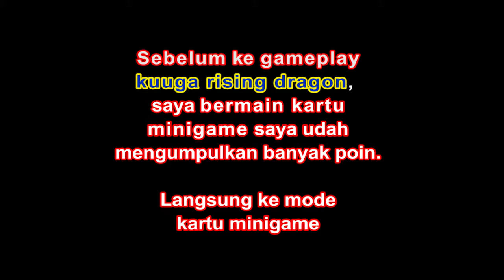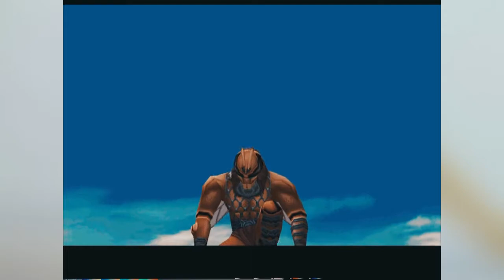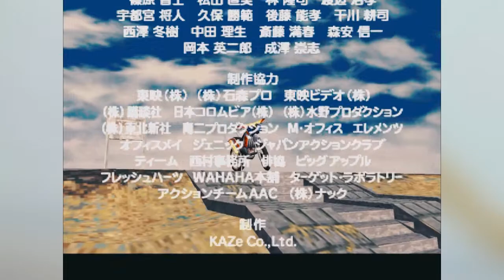KUUGA RISING DRAGON FORM [Kamen Rider Kuuga PS1/PSX] Part #9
Processor : Intel(R) Core(TM) i7-6700HQ CPU @ 2.60GHz (8 CPUs), ~2.6GHz
Display : 15.6″ HD
Resolusi Layar : 1920 x 1080
Memory :  4GB DDR3L 1600MHz SDRAM up to 16GB (2 x 8GB)
Hard Drive : 1TB / 5400rpm
Graphics: NVIDIA GeForce GTX 960M 2GB VRAM
Optical Drive: DVD/RW SuperMulti
Operating System: DOS
Networking: Qualcomm Atheros AR956x Dual-band 802.11 a/b/g/n
Audio: Built-in 2 Speaker(s) And Microphone
SonicMaster Premium
MaxxAudio support
Battery: 6Cells
Camera: Front 1.2 MP and Rear MP HD Web Camera
System Dimensions: 15.0 x 10.0 x 0.6 ~1.3 inch (WxDxH)
Slots/Interface:
1 x Headphone-out jack (Audio-in Combo)
3 x USB 3.0 port(s)
1 x RJ45 LAN Jack for LAN insert
1 x HDMI
1 x mini Display Port